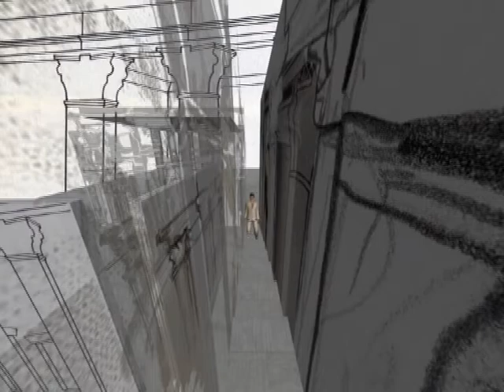drawing the space